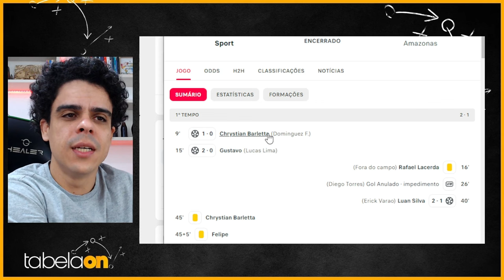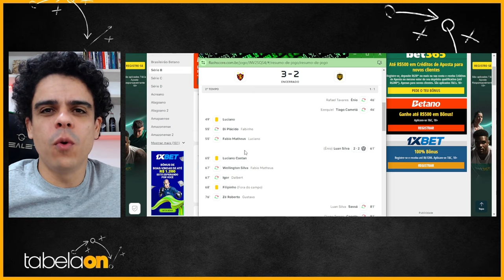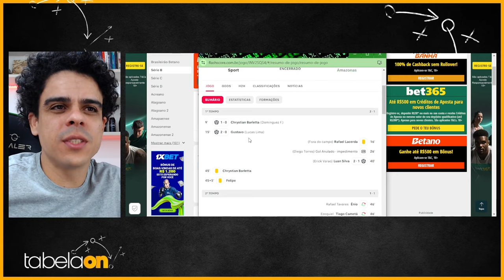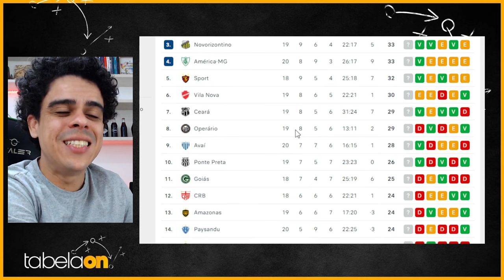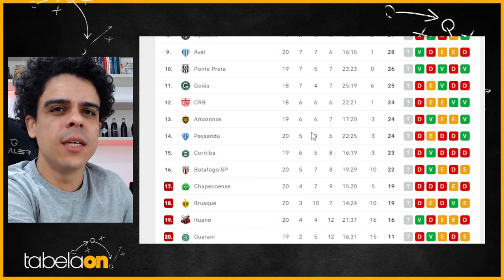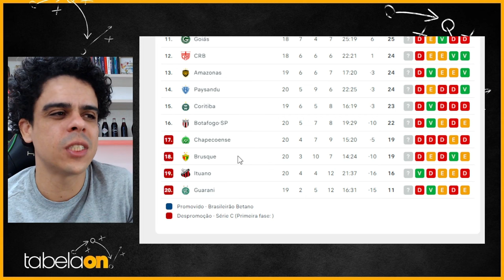🚨 SPORT FAZ UM JOGO FÁCIL SE TORNAR DIFÍCIL E QUASE SE COMPLICA. ITUANO VOLTA A VENCER E VÊ LUZ